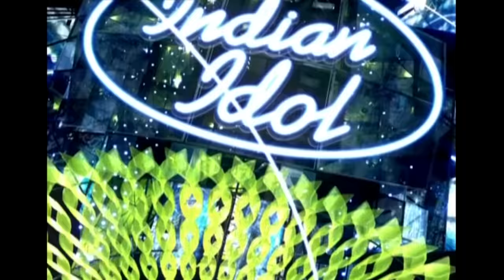Sreerama & Sunidhi's Mesmerizing Duet On "Mere Haath Mein" |Anu Malik, Salim, Sunidhi | Indian Idol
Judges – Anu Malik, Salim Merchant, Sunidhi Chauhan
Host – Abhijeet Sawant And Hussain Kuwajerwala

About Indian Idol:
Indian Idol is one of the leading singing contests in the nation. The show has birthed many popular playback singers and musicians. Taking on the mantle as judges will be renowned singer and music composer Anu Malik, popular singers Salim Merchant and Sunidhi Chauhan with the legendary singer of all time, Asha Bhosle.